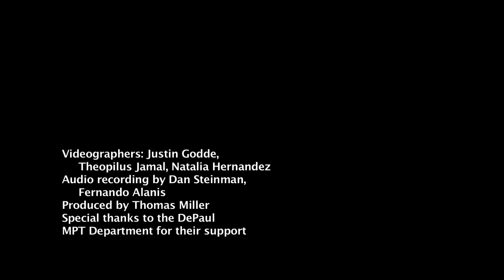Mozart Requiem K. 626 - Dies Irae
DePaul Chamber Orchestra and Combined Choirs
Michael Lewanski, conductor
recorded live at DePaul Concert Hall, Chicago, Illinois